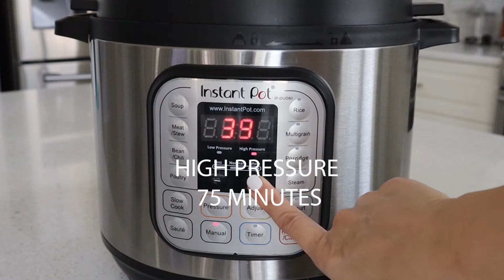Instant Pot Shredded Beef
This Easy Mexican Shredded Beef is tender, flavorful, and a versatile protein for your favorite Mexican meals.

INGREDIENTS
3 - 5 lbs Chuck Roast
2 Tbsp Oil
2 tsp Salt
1 tsp Black Pepper
1 Tbsp Ancho Chili Powder Can sub regular Chili Powder
1 Tbsp Cumin
1 tsp Smoked Paprika Can sub regular Paprika
1 tsp Garlic Powder
1 tsp Onion Powder
1 tsp Mexican Oregano Can sub regular oregano
1/2 White Onion placed on top of the beef with the cut side up.
1 Cup Water
1 Tbsp White Vinegar, Apple Cider Vinegar, or Lime Juice Added after Beef is done. This helps add some acidity to the meat.

INSTRUCTIONS

Cut chuck roast into large chunks. Add oil to beef and toss to coat.
Season chuck roast with all the spices and salt.
Pour water into Instant Pot or slow cooker, then add seasoned chuck roast, and halved onion with cut side up. (This makes it easier to remove after cooking).

Instant Pot- High Pressure and see times based on weight of beef.
3 lbs- 65 min
4 lbs- 70 min
5 lbs- 75 min
Once timer is done, carefully (I use a kitchen towel) release valve to venting.

Slow Cooker- Low for 10 hours

Add vinegar or lime juice then shred the meat in the pot and allow to absorb the juices. Taste and see if additional salt is needed.

If freezing then freeze with some of the leftover juices to prevent it from drying out when re-heated.

Instant Pot-
Acho Chili Powder
Smoked Paprika
Garlic Powder
Onion Powder
Mexican Oregano

My Camera

for a Free copy of 30 Healthy Dinner Recipes.